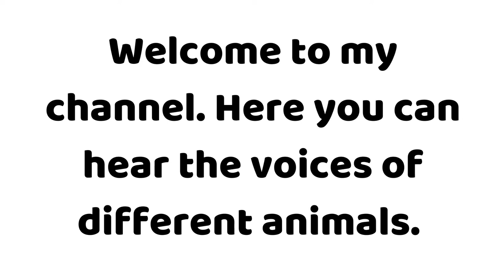How does a crane sounds